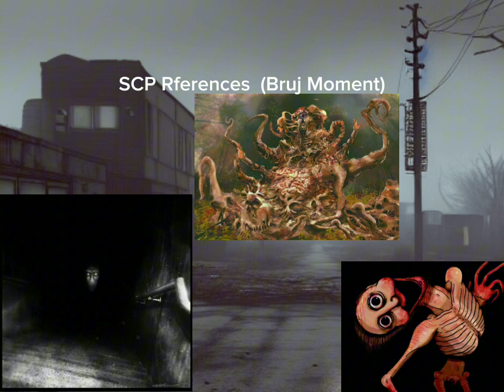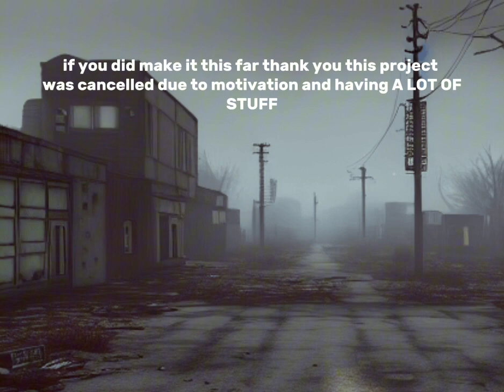Creepy Night Monday (Cancelled Mod) Lost Content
Chapters
0:00 Intro
0:07 Gorilla Tag Ghost Concept Song (Tail's Get Trolled Knuckles V.S. Sonic)
1:39 Beta Concept's Gorilla Tag Ghosts
1:45 Cold Patrick 1st Song Horrifying Song (Callie)
3:52 Cold Patrick 2nd Song SubZero (Top 10 Awesome)
6:13 Cold Patrick 3rd Song Freezing (Devser)
6:49 Sonic.EXE 1st Song Speed (PlagueR)
8:52 Fast.EXE 1st Song Fast (Beta Version) (Polaredge)
9:15 Fast.EXE 1st Song Fast (Polaredge)
11:09 Red Mist Stuff (Mister.Tradgdey &Beans)
11:12 SCP Concepts/References/Idea (Bruj Moment)
11:15 Chucky Idea (Bruj Moment)
11:19 Tattle Tail Idea/Concept (Becca.XD & GlamBonnie)
11:22 HeroBrine Idea/Concept/Song Hacked (PlagueR) (Seraphina & GlamBonnie)
12:20 John Doe/Guest 666 Ideas Cheating Song (Song - PlagueR/Sprites - DatBoiCruz)
14:26 MeatCanyon (Song - PlagueR/Idea - HombreFF)
15:13 Jeff The Killer 1st Song Massacre (Song - KukurydzREAL/Idea - HombreFF)
16:06 Baldi's Basic's 1st Song Hallway Monitor (Song - KukurydzREAL/Idea - DatBoiCruz)
18:37 The Russian Sleep Experiment 1st Song Slumber (Song - JBlitz/Idea - JBlitz)
21:21 Eyeless Jack 1st Song Eyeless (Song - MSMReaper/Idea HombreFF)
21:23 Extra's/Collab's
21:28 Slenderman 1st Song Stalker (Song - Wasnt Finished/Idea - JareDrexz)
21:31 Jschlatt Chad Face
21:34 Outro

THIS MOD WAS IN 2022 DON'T GET CONFUSED

*-- MASSIVE CREDIT TIME O MY GAWD--*
@TheBigHombre - Made The MOD/Made The Cover (AT THE START)
Bruj Moment 2nd Director / Idea Maker
@plagueanimations3380 - Speed,Hacked,Broken,Drawings/Fast.EXE Art(Songs/Art)
@toasterbath_dev - TattleTail Hand Drawn
YoshiFanJorden - Sonic.EXE/Mobian BF & GF Art (Artist)
@2cornman Massacre,Hallway Monitor (Songs)
@skibidipolar Fast (Song)
@JareDrexz Sprite Artist (Slenderman)
@reaperfnf3189 Eyeless (Song)
@JBlitz_ Slumber (Song)
@96hi made legit most of the chromatic scales :]
Mister Tradgey & Beans - Red Mist Shit
@Top10Awesome SubZero (Song)
Callie - Horrifying (Song)
Devser - Freezing (Song)
Seraphina - HeroBrine Artist
Thank Yall :]